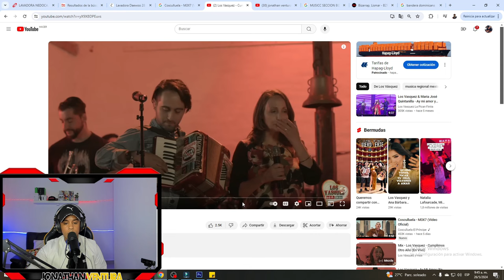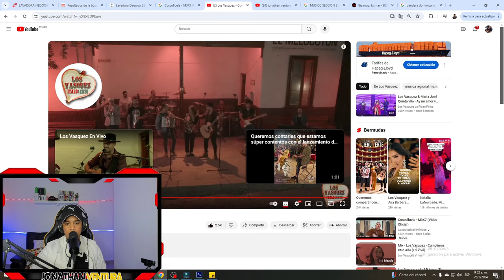FELIZ DÍA DE LAS MADRES ! Quedo loco de amor con Un AÑO MÁS DE LOS VASQUEZ JUNTO A SU MADRE